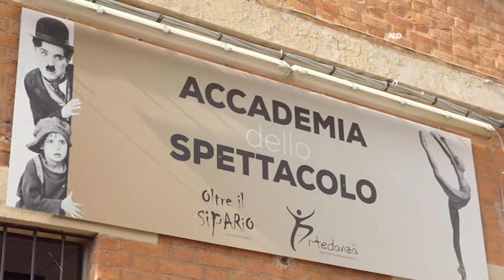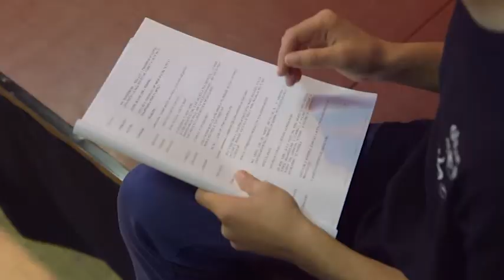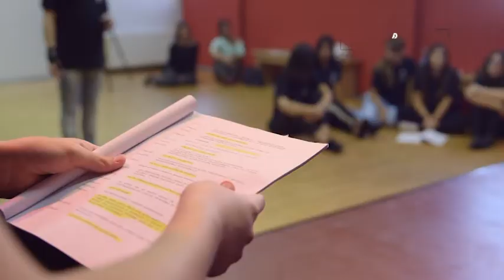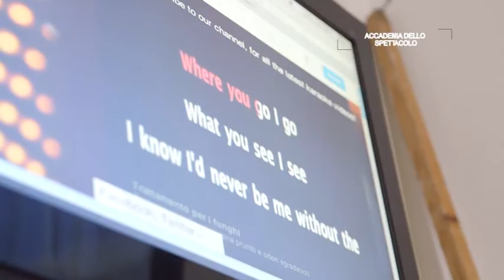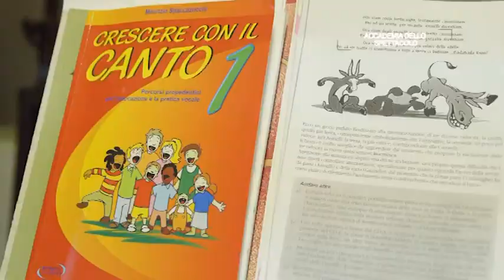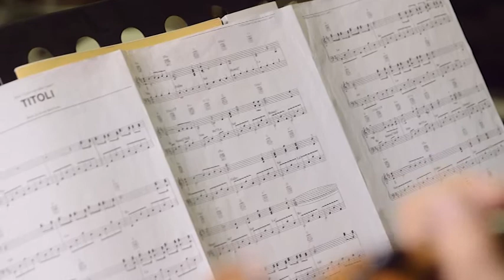Accademia dello Spettacolo - Presentazione (30 settembre 2017)